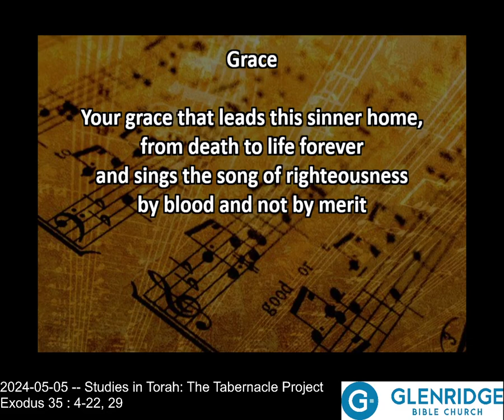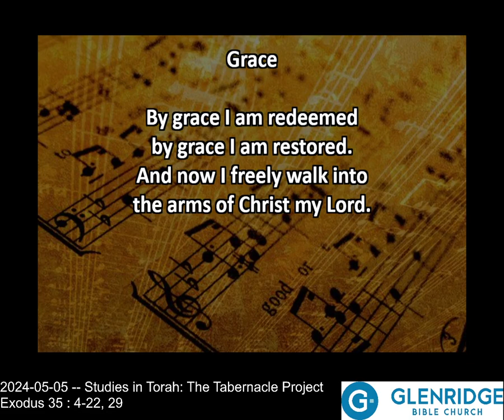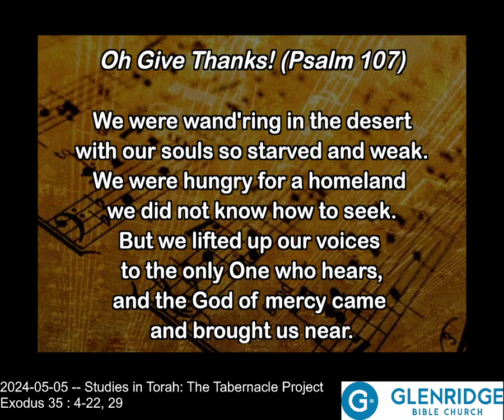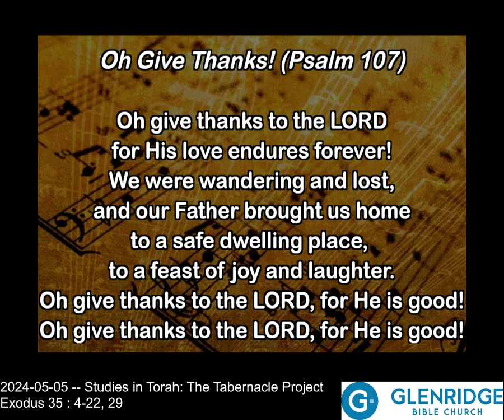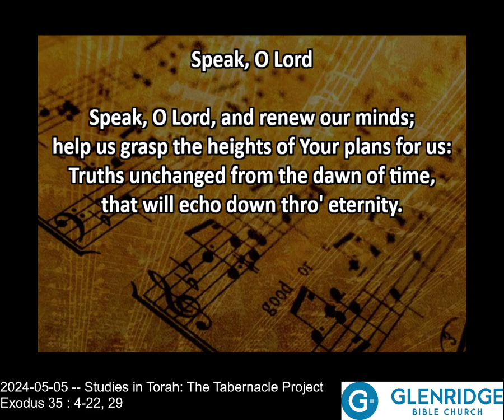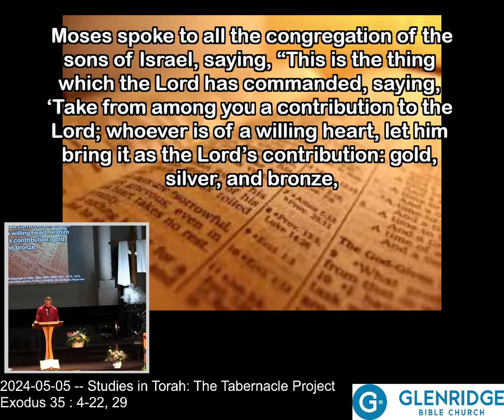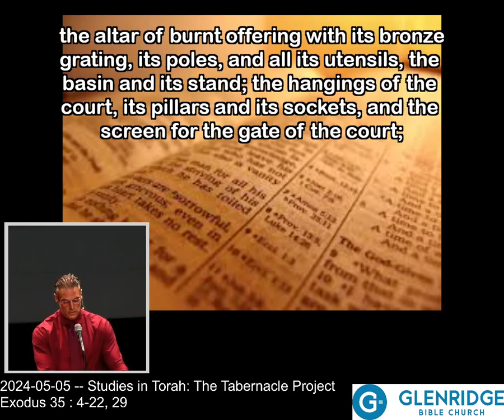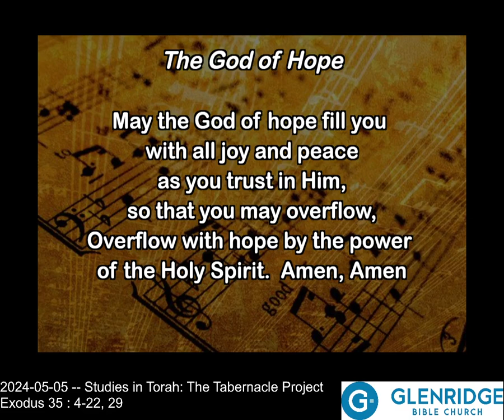Studies in Torah: The Tabernacle Project | Glenridge Bible Church | 2024-05-05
Glenridge Bible Church